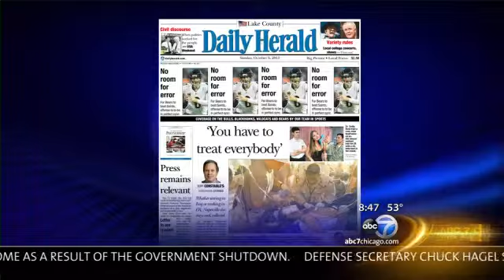ABC News: Chicago ER Doc on Discovery Channel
October 6, 2013 (CHICAGO) -- In one Discovery Channel episode of ''Untold Stories of the ER,'' Naperville native Dr. Sudip Bose treats a crash victim covered in cow feces and removes a stiletto heel from a stripper's cheek.

It's all highly entertaining. But if he really wants to grab your attention, Bose can tell you about that time he took care of Saddam Hussein. You can read the full story in the Daily Herald's edition from Sunday, October 6, 2013,